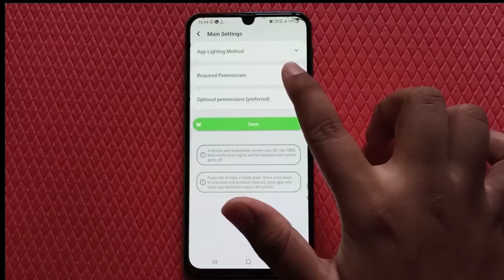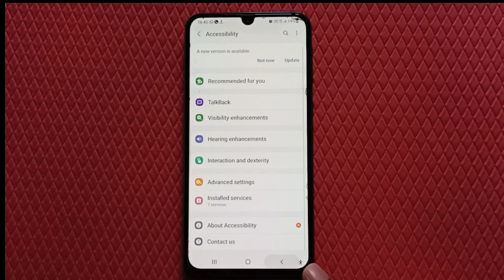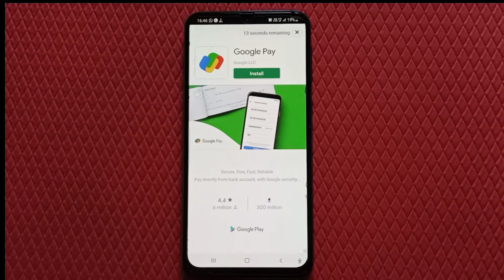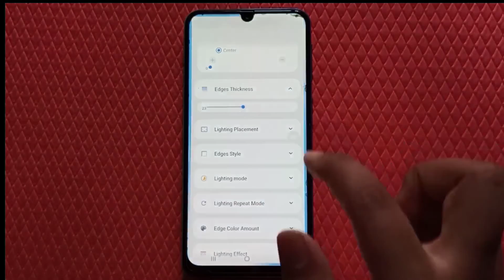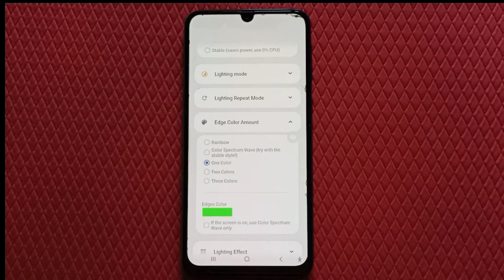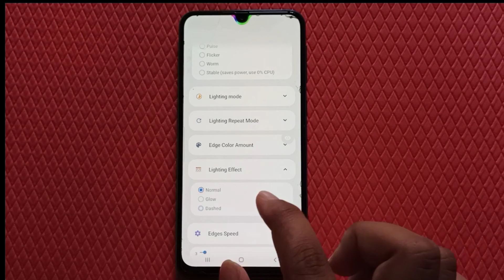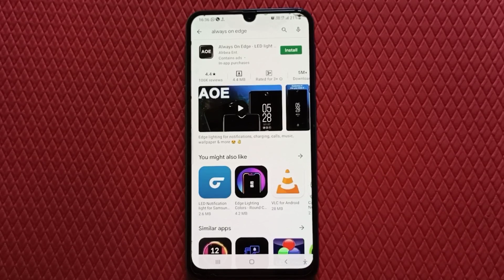Redmi 10 Hidden Feature's Enable LED Notification Light & Charging Light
Download Apk of (app name) 👉 Always on edge from Google